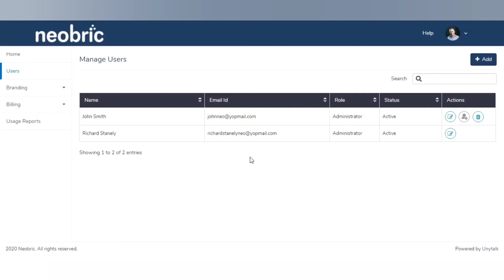Activating Or Deactivating A User In Your Unytalk Account | Unytalk Tutorials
Learn how to activate or deactivate a user in your unytalk account.